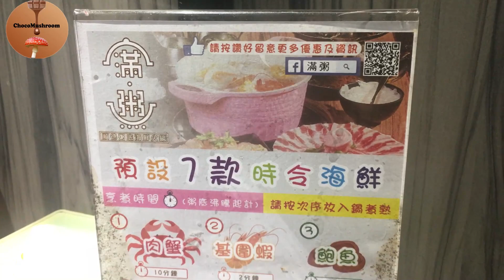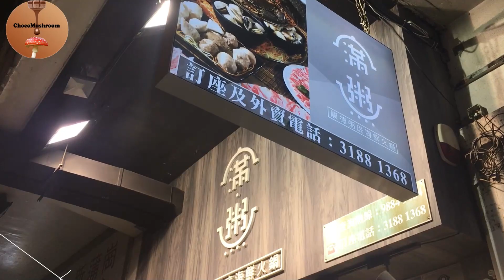海鮮粥底火鍋 每人HKD198咋 | Christmas 和你 EAT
年尾工作太忙，趁著聖誕假期快快手上載一條外景飲食片。
願各位聖誕平安，五大願望盡快實現！

滿粥
地址：九龍新蒲崗景福街79號地舖